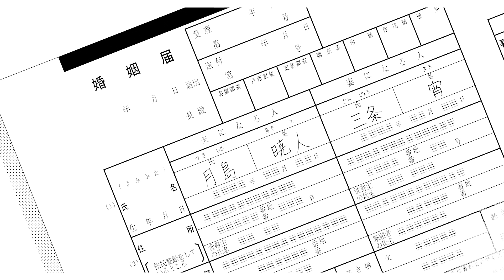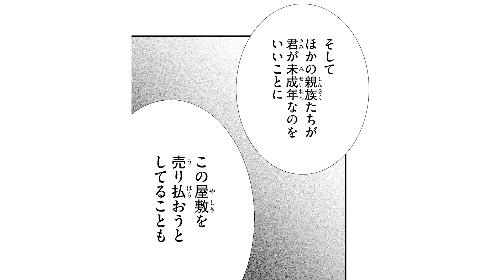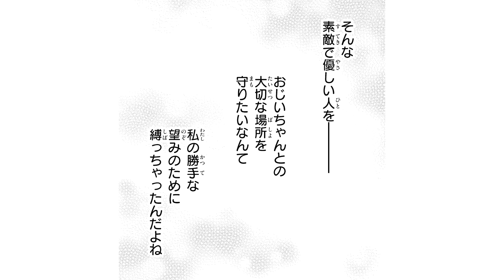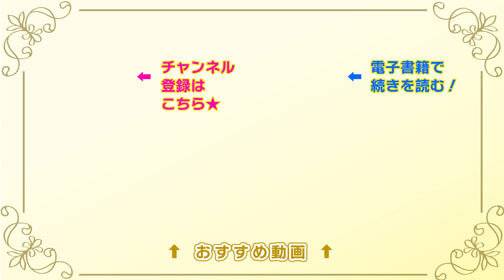【恋愛漫画】JKと腹黒イケメン弁護士の政略結婚ラブ!【宵の嫁入り・第1話】フラコミチャンネル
【恋愛漫画】天涯孤独となった彼女は、弁護士の月島暁人と結婚した。愛なんてない政略結婚だと思っていた。彼の内に秘めた恋心を知るまでは……「宵の嫁入り」の続きが読みたい方はこちらをクリック🌟

〈あらすじ〉
JKと腹黒イケメン弁護士の政略結婚ラブ!
「俺たち結婚したんだし　することはするよ」

彼女の夫となった人はそう言って、ネクタイをゆるめたーーー…

三条宵の祖父が逝った夏。
天涯孤独となった彼女は、弁護士の月島暁人と結婚した。
屋敷を守るための政略結婚。
そう、愛なんてないと思っていた。
彼の内に秘めた、狂おしく切ない恋心を知るまでは……

天才・七尾美緒が描く、女子高生×イケメン弁護士の結婚生活。
甘すぎる溺愛ラブストーリー

[作者] 七尾美緒
[掲載誌]Cheese!フラワーコミックス